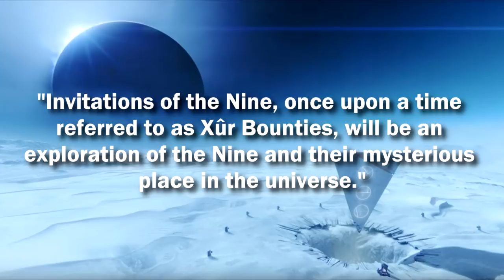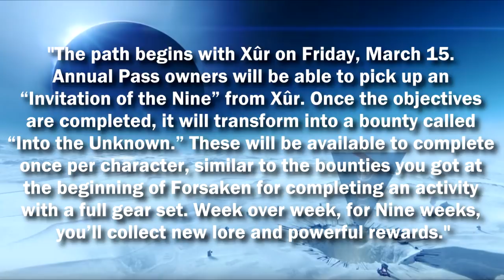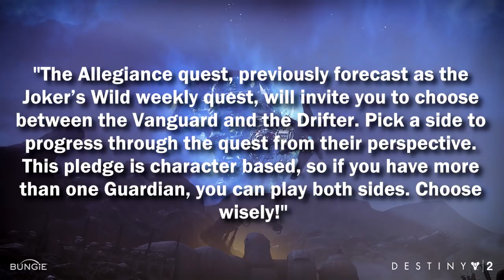Destiny 2: NEW DLC REVEALED! - Gambit Prime! New Exotic Quests! Xur Bounties! & More!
Showcasing ALL of the new info about the Joker's Wild DLC & Season of the Drifter coming soon to Destiny 2! Gambit Prime, New Exotic Weapons & Quests, New Activities & More!

The Season of the Drifter (Season 6) for Destiny2 was officially revealed today! This video will be going over all of the information, including
-New Season 6 Pinnacle Weapons
-Gambit Prime Activity
-The Reckoning New Activity
-Gambit Prime Armor Sets
-New Exotic Quests (The Thorn)
-Invitations of the Nine
-& much more!